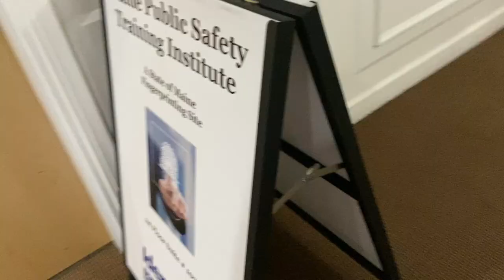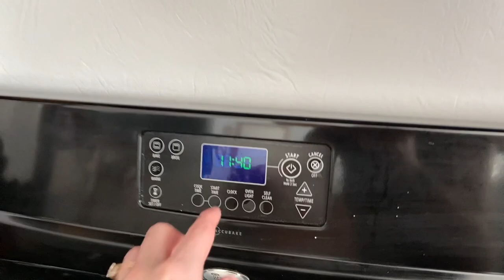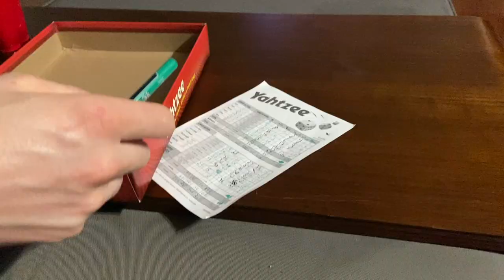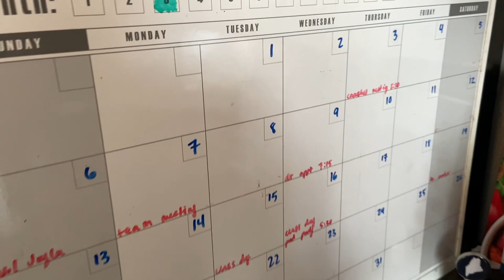Vlog - Saying YESSSS to the Dress, Errands, and Cleaning!!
Looove a very productive errand day! Saturday started with getting fingerprinted for my new job, then deep cleaning the over and cleaning the home, meal prepping, breakfast for dinner, and some games.

BUT SUNDAY!!! Holy shit. Finally found THE dress. Yes, THE dress. I cannot believe how perfect it is and how exciting I am about this. Besides that, Sunday was for making dinner together and a Lowes run!

PS Opinions expressed are solely my own and do not express the views or opinions of my employer/ any other company.